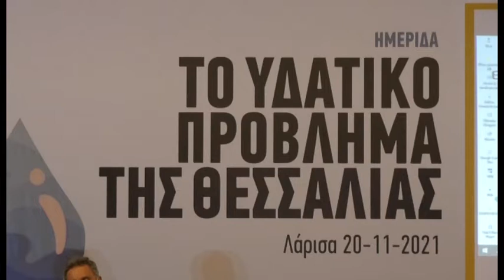Λάρισα Ημερίδα για το υδατικό πρόβλημα στη Θεσσαλία 201121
Στη Λάρισα  βρεθηκε  σημερα , ο υπουργός Περιβάλλοντος και Ενέργειας Κώστας Σκρέκας, όπου ηταν κεντρικός ομιλητής στην ημερίδα που οργανώσε η Περιφερειακή Ένωση Δήμων Θεσσαλίας, υπό την αιγίδα της Περιφέρειας Θεσσαλίας